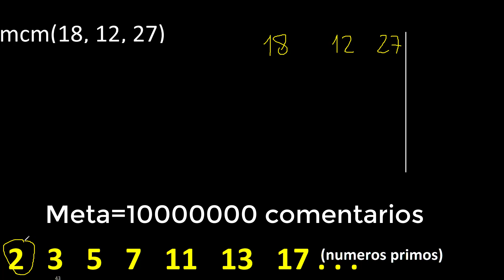mcm de 18 , 12 y 27 , minimo comun multiplo , como se halla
Mínimo común múltiplo
mcm
hallar el Mínimo común múltiplo de 4 numeros
hallar el Mínimo común múltiplo
como aplicar el Mínimo común múltiplo